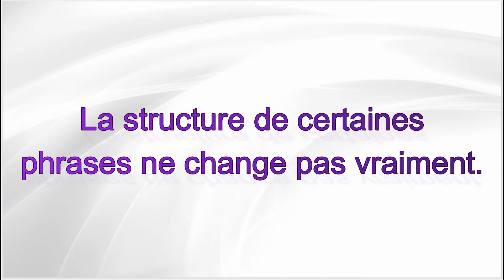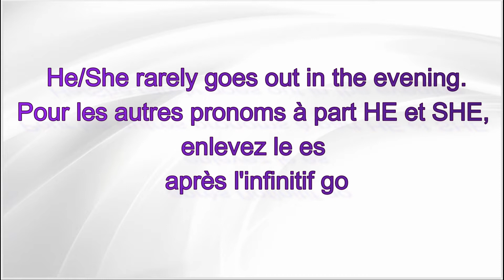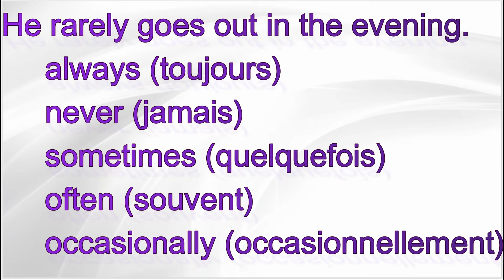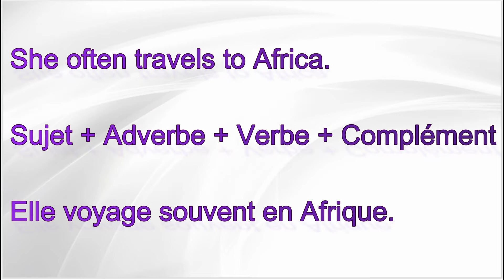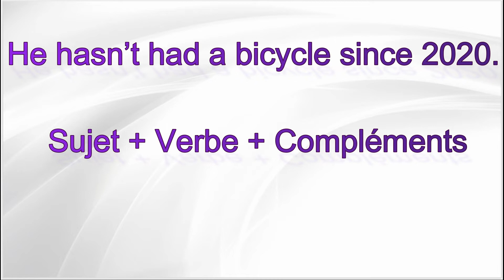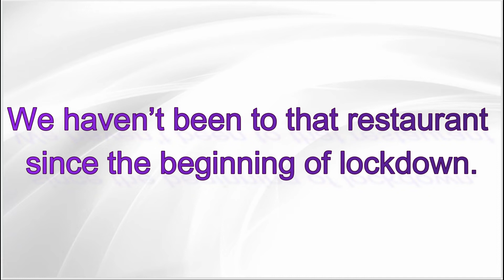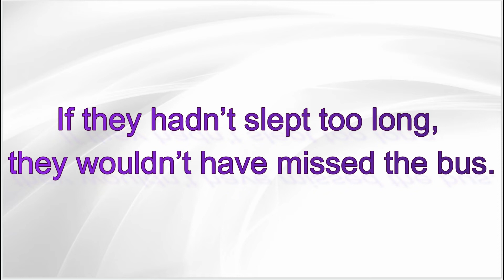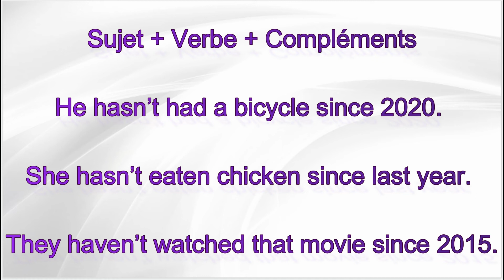Les Phrases-Modèles, une SUPER Méthode pour Parler Anglais !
Cette chaîne est faite pour vous si :

▶️ vous cherchez une source de motivation pour apprendre l’anglais mais vous n'en trouvez pas
▶️ vous êtes stressé et angoissé à l'idée de parler un anglais "médiocre" en public
▶️ vous éprouvez des difficultés à mémoriser le vocabulaire et vous avez du mal à l’assimiler
▶️ vous avez des difficultés avec la prononciation en anglais, ce qui vous empêche de communiquer aisément

Au programme :

▶️ des méthodes ludiques testées et approuvées pour vous accompagner
▶️ des dialogues de tous les jours pour parvenir à tenir une conversation
▶️ le vocabulaire essentiel à mémoriser définitivement et sans trop d'efforts
▶️ les meilleures méthodes pour pratiquer l'anglais de façon régulière pour des résultats meilleurs !

📚 Tuto après tuto, votre anglais franchira le cap ! 📚

🏆 Gravissez les échelons de l'anglais en seulement quelques minutes 🏆

💎En route vers 100 000 Abonnés sur notre chaîne!!!

▬▬▬▬▬▬▬▬●  Suivez-nous 🌐●▬▬▬▬▬▬▬▬

N'oubliez pas d'activer les notifications (cliquez sur la petite cloche  "🔔" ☝ en haut) pour être au courant de la sortie de nos nouvelles vidéos!

💎 L'anglais, j'en veux ! 💎
En avant vers le succès !!!
Dans cette vidéo, nous allons parler d'une astuce très intéressante pour parler plus facilement l'anglais : mémoriser des phrases-modèles, ce qui vous permettra désormais de ne plus vous tromper sur certaines structures grammaticales non-changeantes. Il vous suffit de les apprendre par coeur, les réutiliser et les adaptez en fonction des situations et la magie s'opère toute seule.